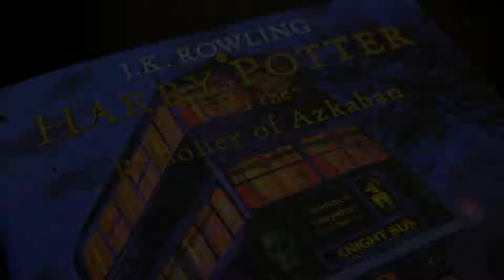Harry Potter and the Prisoner of Azkaban Illustrated Edition/Гарри Поттер и узник Азкабана.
"An extraordinary creative achievement by an extraordinary talent

Jim Kay’s inspired reimagining of J.K. Rowling’s classic series has captured a devoted following worldwide. This stunning new fully illustrated edition of Harry Potter and the Prisoner of Azkaban brings more breathtaking scenes and unforgettable characters – including Sirius Black, Remus Lupin and Professor Trelawney.

With paint, pencil and pixels, Kay conjures the wizarding world as we have never seen it before. Fizzing with magic and brimming with humour, this full-colour edition will captivate fans and new readers alike as Harry, now in his third year at Hogwarts School of Witchcraft and Wizardry, faces Dementors, death omens and – of course – danger..."

Откройте волшебный мир Джоан Роулинг с великолепными цветными иллюстрациями Джима Кея. С помощью краски, карандаша и пикселей Кей творит волшебный мир таким, каким мы его никогда раньше не видели. Наполненное магией и юмором, это полноцветное издание очарует преданных поклонников и новых читателей. В этой книге  Гарри Поттер учится на третьем курсе Школы чародейства и волшебства Хогвартс, сталкивается с дементорами, предзнаменованиями смерти и, конечно же, опасностью.